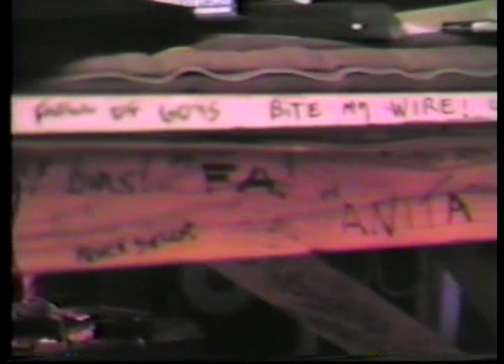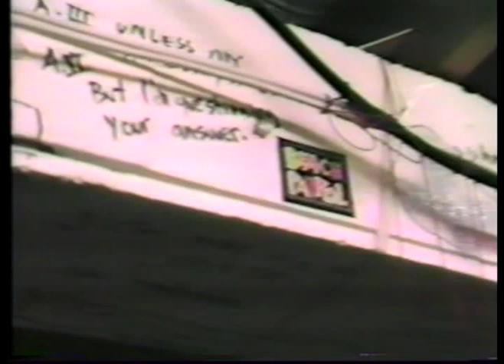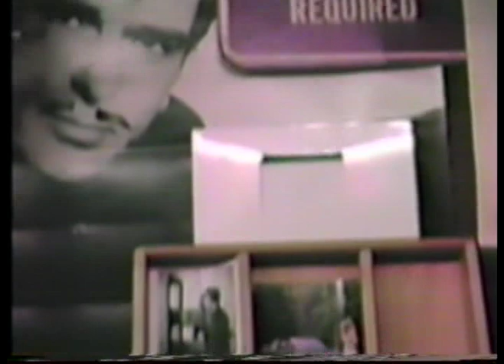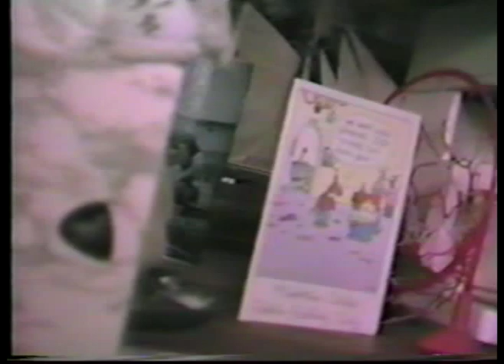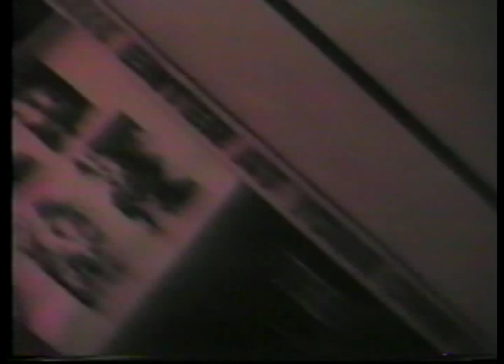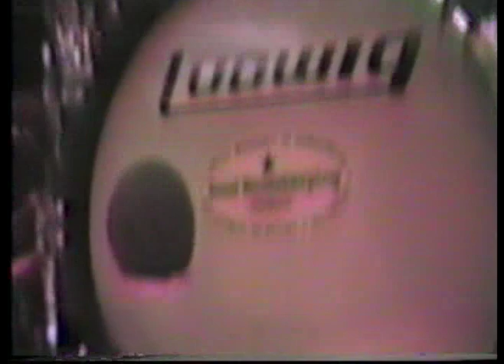Freeloader, Local Band; "Spoonbill Cat"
freeloader,greenhills, local band, original music, drums, guitar, chris cole, mike farrar, Starring the Tuna Lounge!